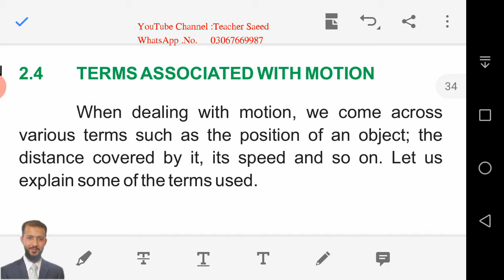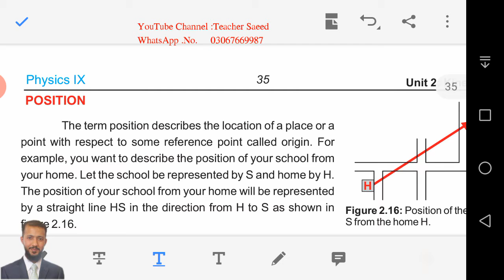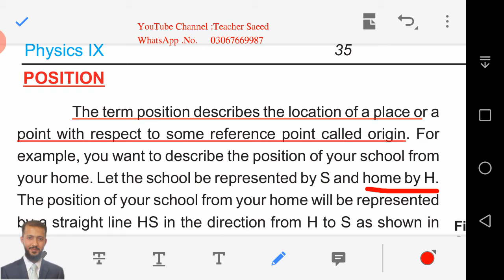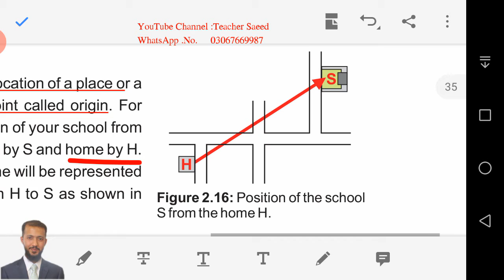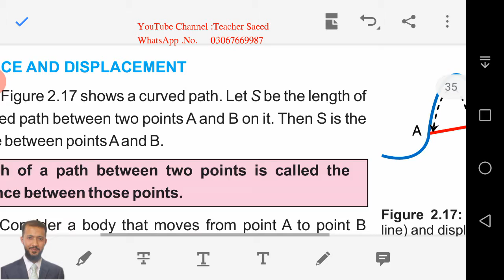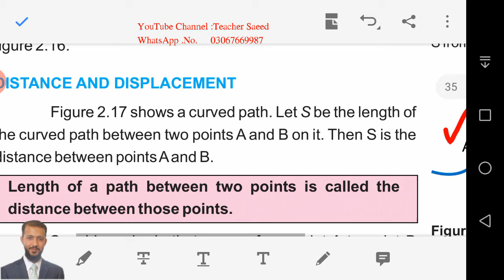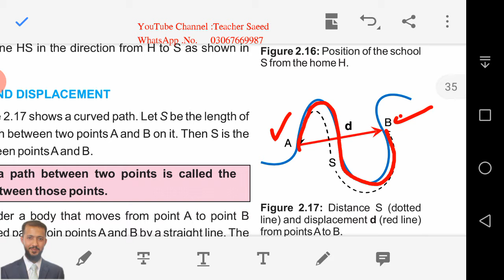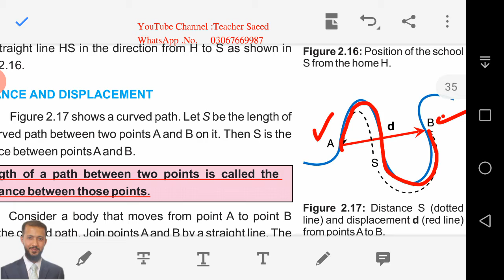9th Physics lec28